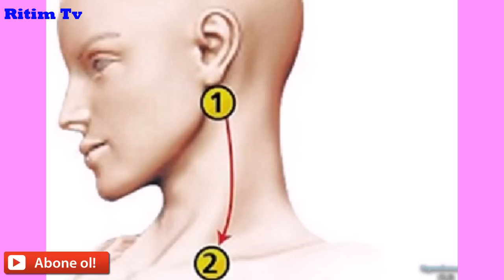Yüksək təzyiqi ən tez şəkildə necə aşağı salmaq olar?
Təzyiqin yüksəlməsi zamanı onu aşağı salmağın məlum olan ənənəvi metodlarından başqa yollar da var.
Hər hansı kimyəvi tərkibli dərmanlara ehtiyac duymadan təzyiqinizi aşağı salmağı sınaqdan keçirə bilərsiniz.Daha ətraflı videomuzda izləyə bilərsinizş
Kanala Abonə Olmağı Unutmayın.